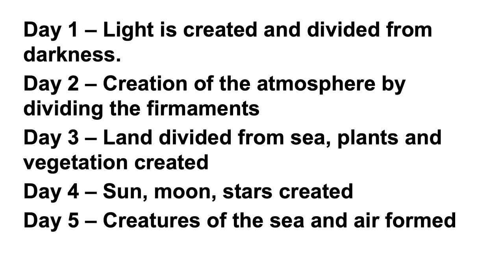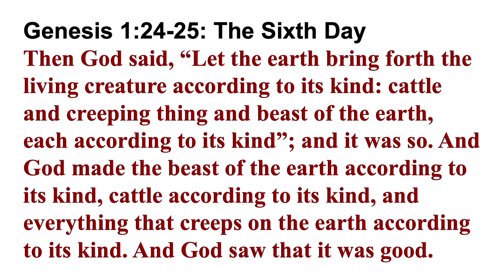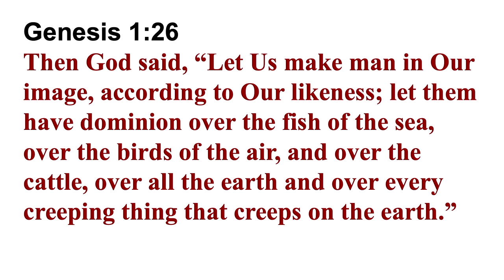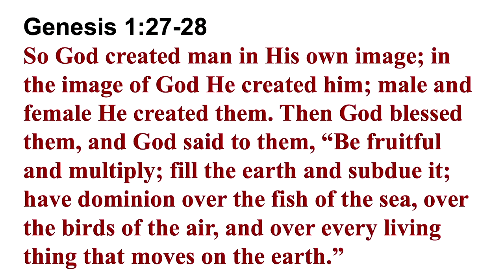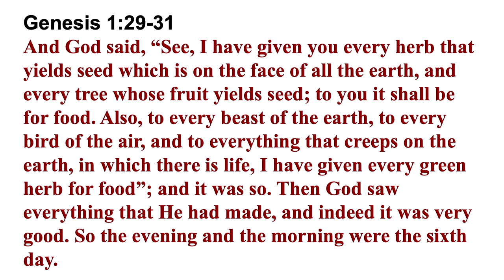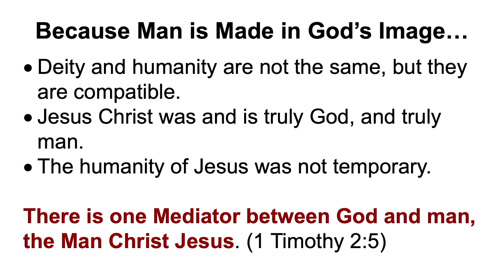The 6th Day Of Creation-The Creation Of Man - Genesis 1:24-31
Pastor David Guzik takes an in-depth look at the creation as he takes us on an in-depth look at the book of Genesis.